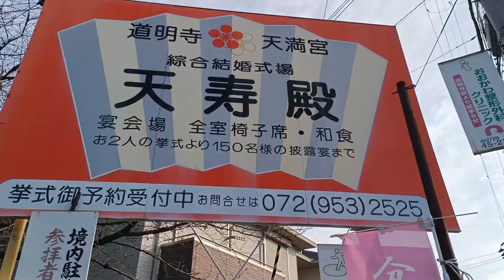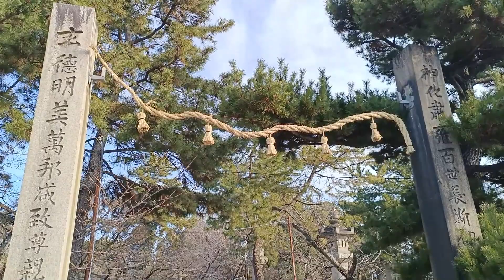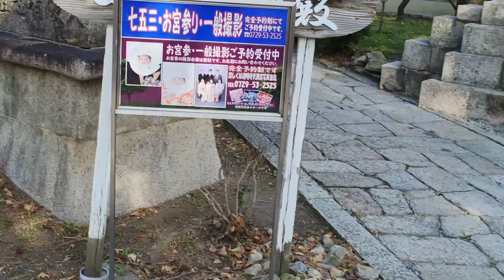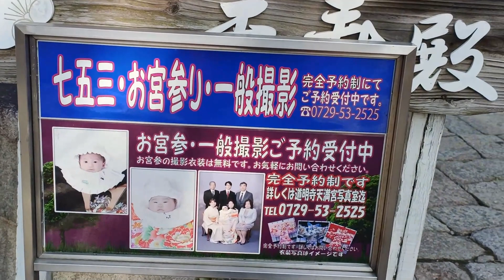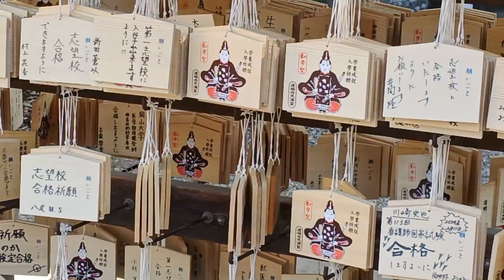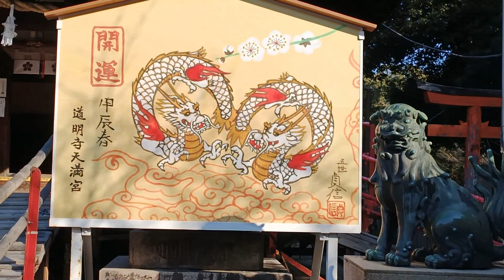Vlog Tour : Domyoji Tenmangu & Floração das Ameixeiras !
Inês Carvalho Matos

Estudos Japoneses
Património Cultural
Formação, Experiências e Turismo
Consultoria